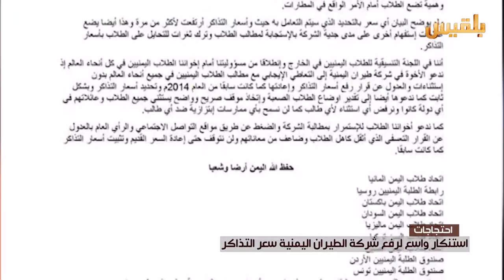استنكار واسع لرفع شركة الطيران اليمنية سعر التذاكر | تقرير: ماهر ابو المجد